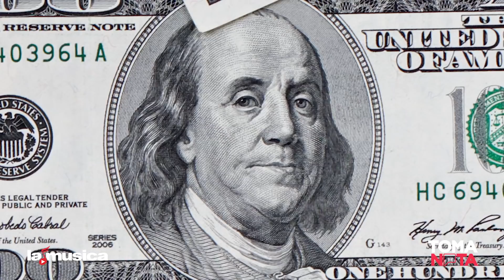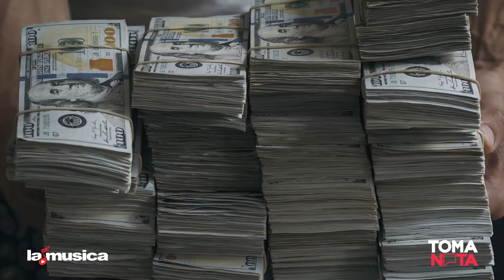Cardi B, Y Su Juicio Millonario | Toma Nota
Justo cuando acaba de lanzar su nuevo álbum, un juicio relacionado con su disco anterior regresa a las noticias. Entérate por qué, aquí!